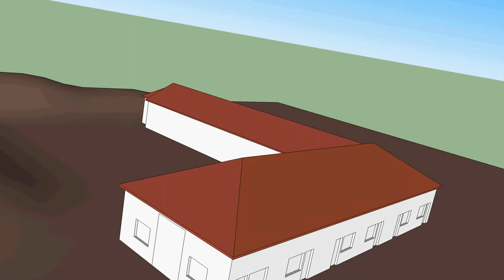Stanley Hotel Carriage House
A quick animation of the Stanley Hotel Carriage House located in Estes Park, CO.